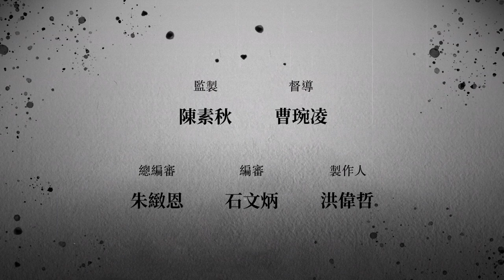異國演員歷險記 大久保麻梨子、阮秋姮、蔭山征彥｜誰來演戲之圓桌對談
在台灣，其實有好幾位默默打拚的外國演員，他們為角色所下的功夫絕對不亞於台灣演員，同時還得面對技術方面譬如語言、文化差異等障礙，才能和台灣演員站在同一條基準線上過招。本集將帶領觀眾了解這些外國演員身在異地、種種難以對外人言說的心情點滴，以及究竟是什麼力量支撐他們持續留在台灣努力。